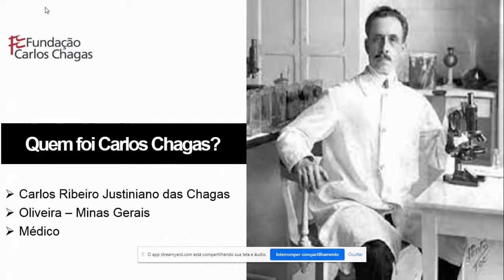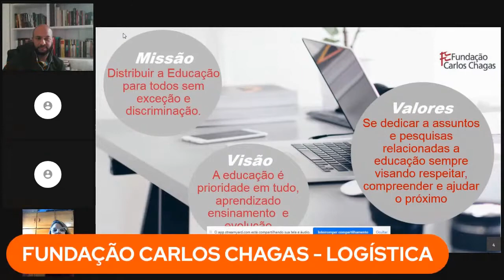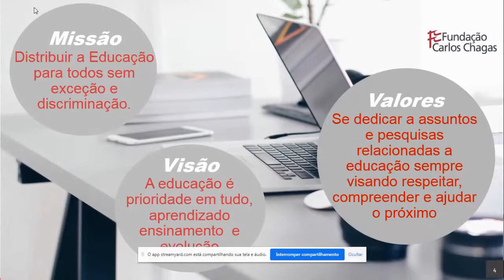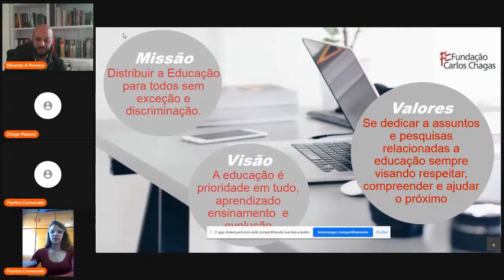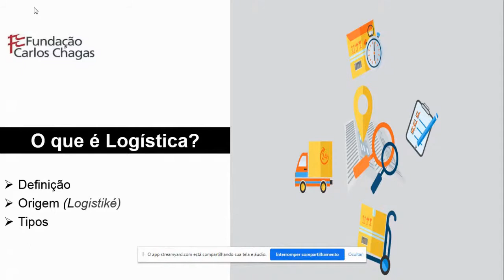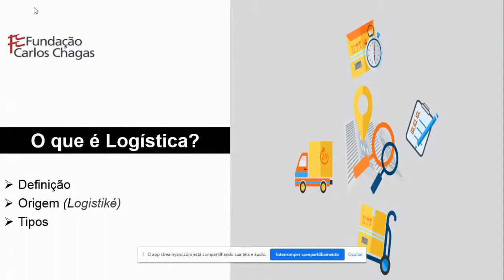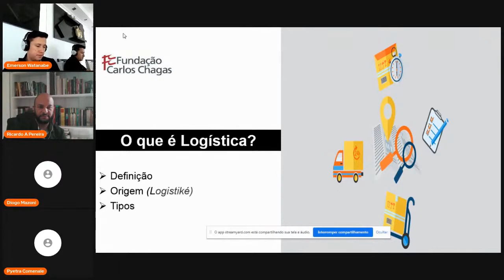Camp Camp Apresentação Programa Jovem Aprendiz Fundação Carlos Chagas